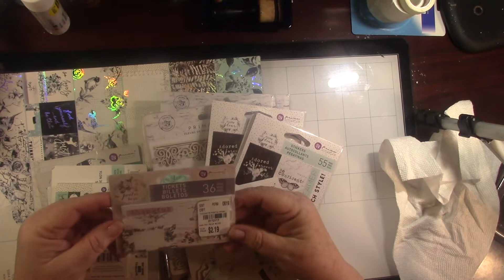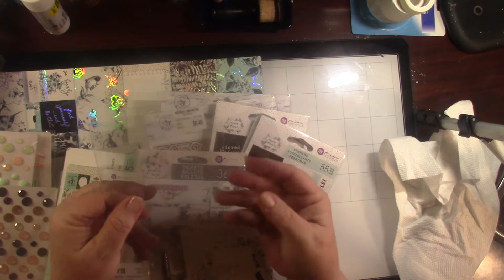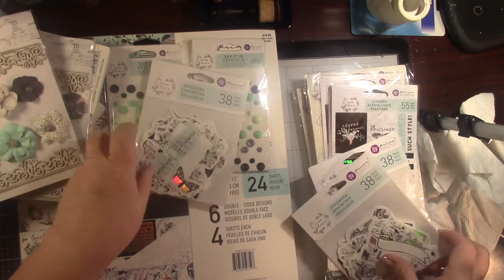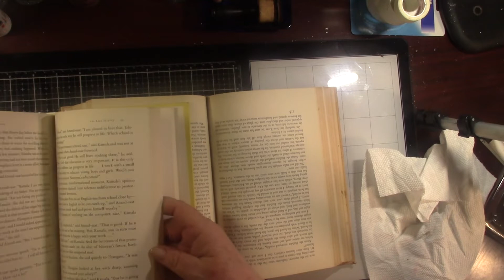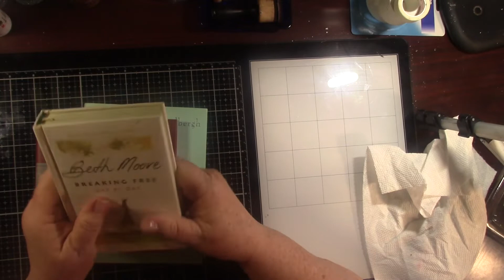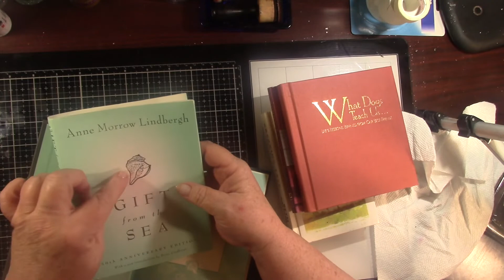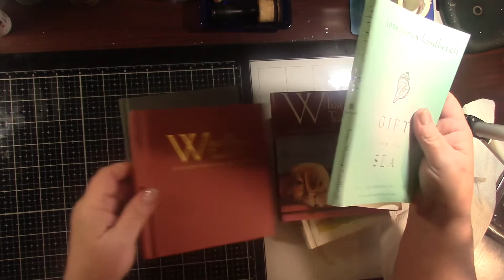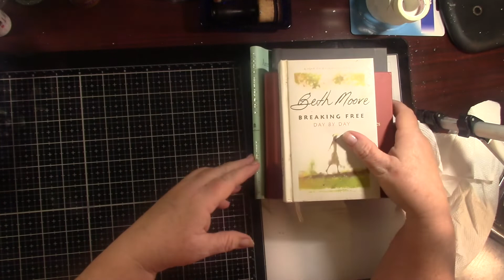Stash & freeze July 2, 2022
A look at some of our stash and starting a spending freeze.